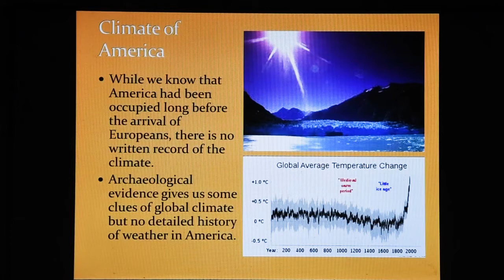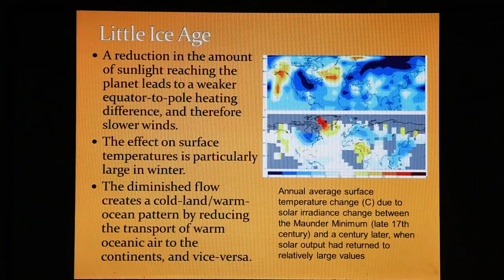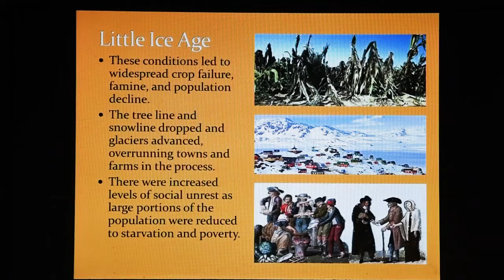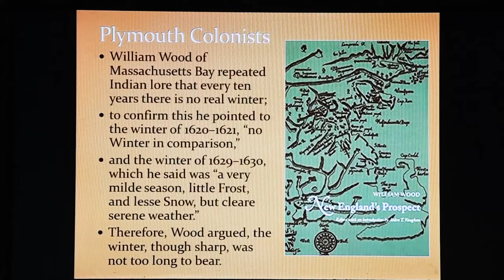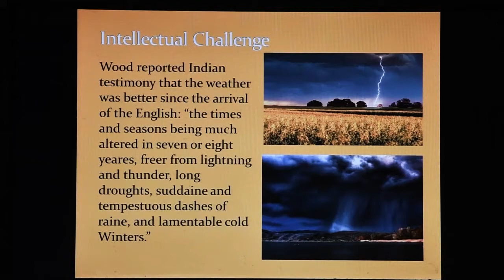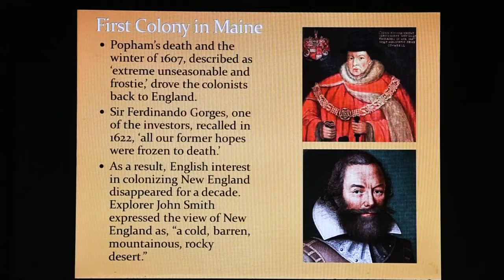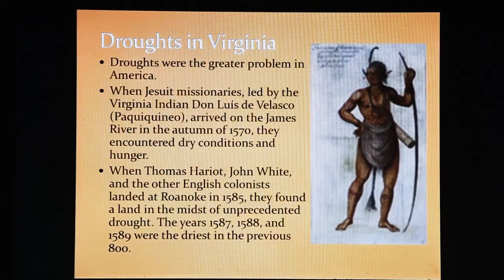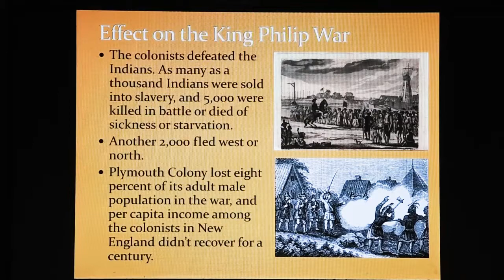Climate Change in 17th Century Sowams October 9, 2020